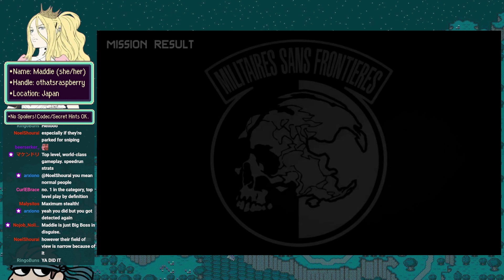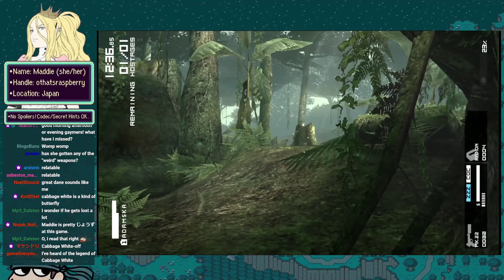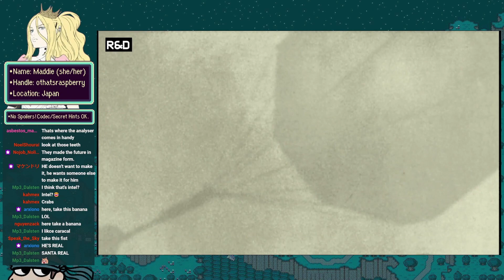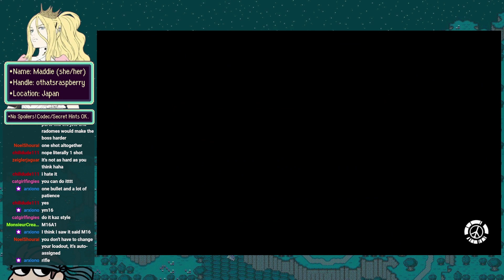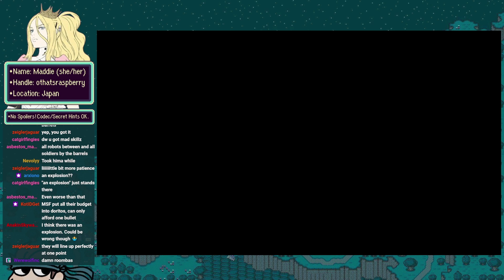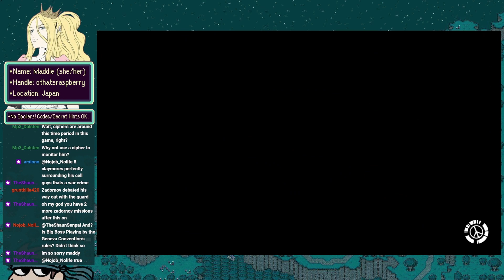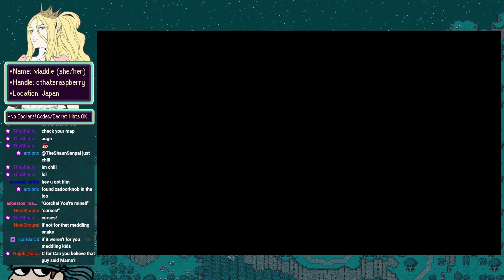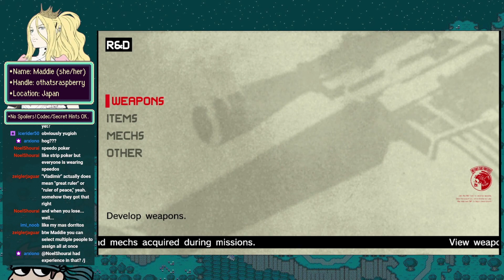Twitch VOD: Metal Gear Solid: Peace Walker 9/12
Part 9 of my Metal Gear Solid: Peace Walker playthru.